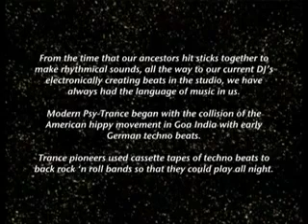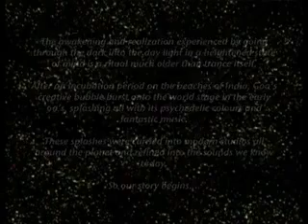Under The African Sky Part 1 of 5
A journey of South Africans outdoor Trance Culture - Part 1